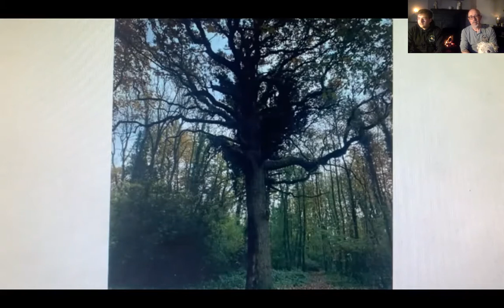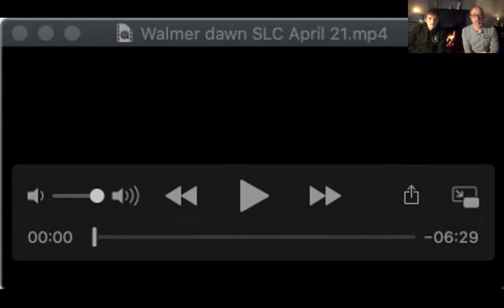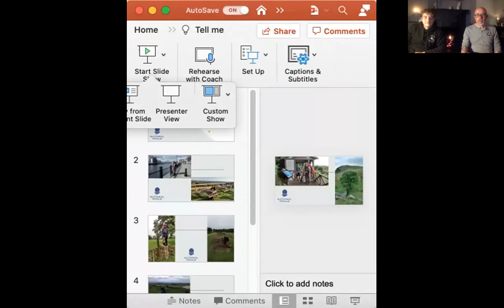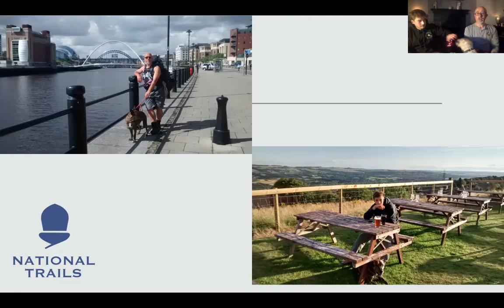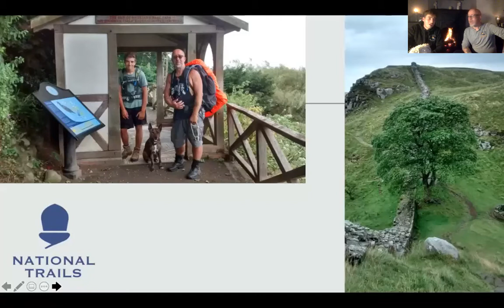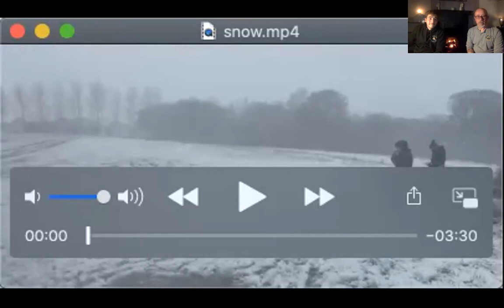Members 'Love In', dawn stories, snow and bloopers